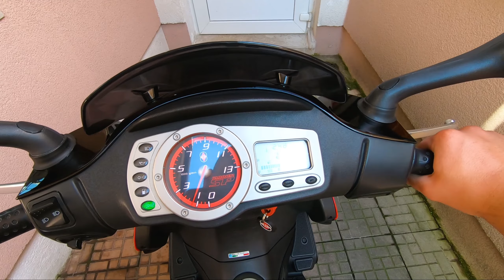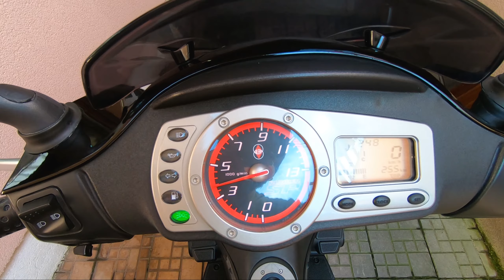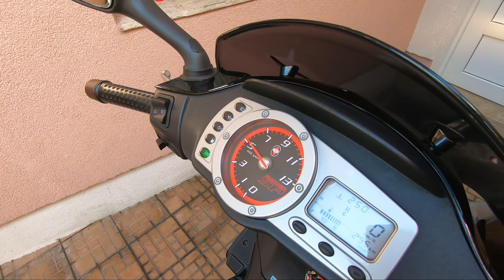GILERA RUNNER 50 SP (2014) 2T - STARTUP, WALKAROUND & EXHAUST SOUND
A quick startup, rev, and walkaround of a two stroke 2014 Gilera Runner SP 50.

Top conition, with 23k km on the clock.

ALL STOCK.